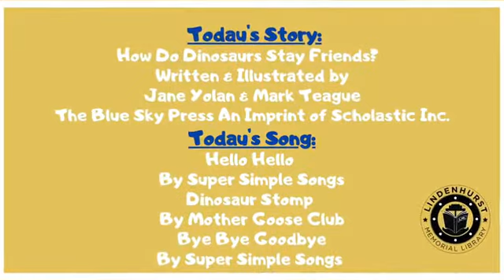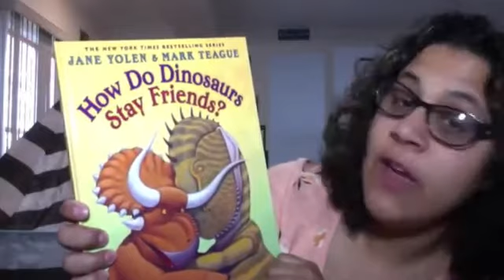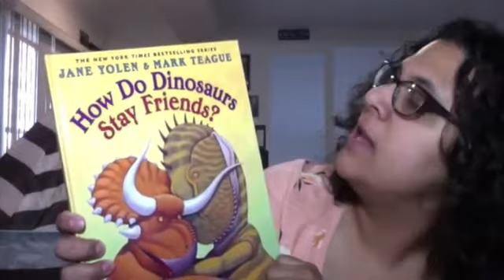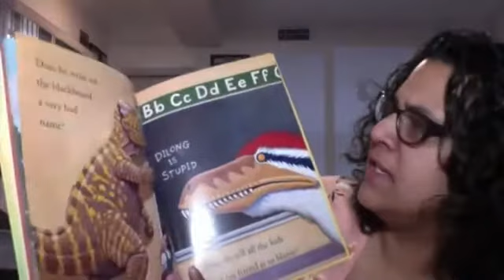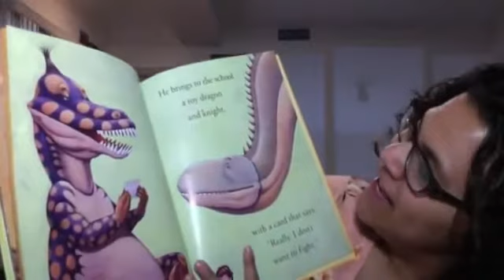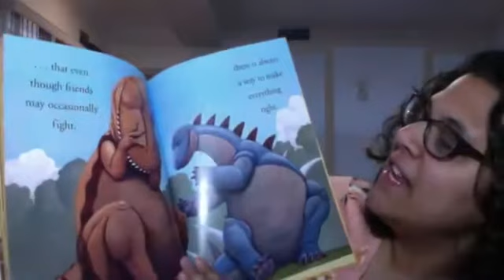Story time with Miss Justine - How do dinosaurs stay friends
Join us for another story time with Miss Justine!